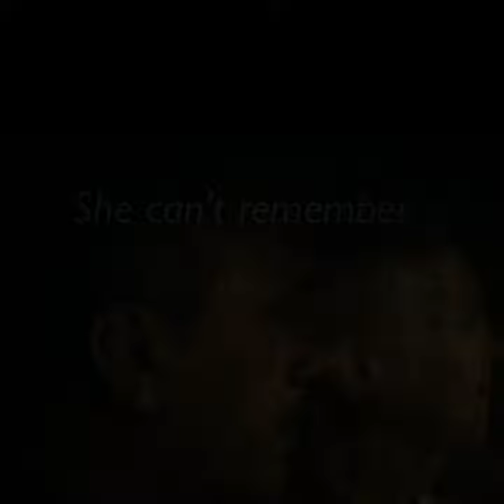Damage - Ali & Esther in trouble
See Damage in select cinemas from this Thursday 9th November